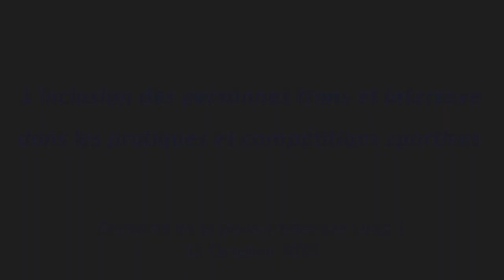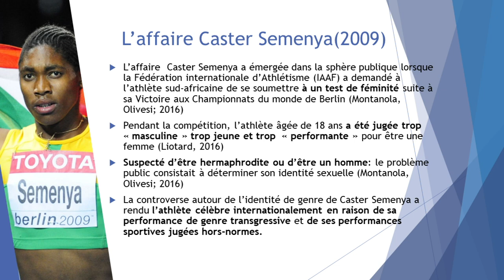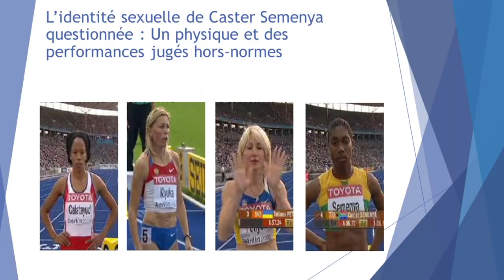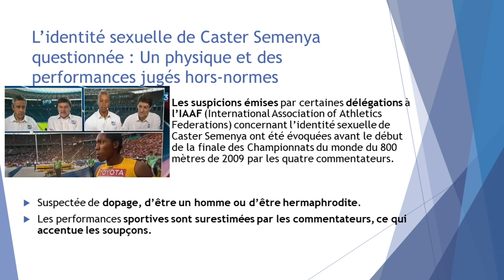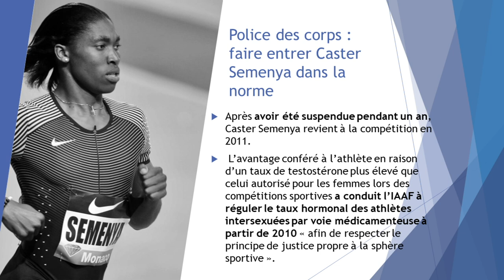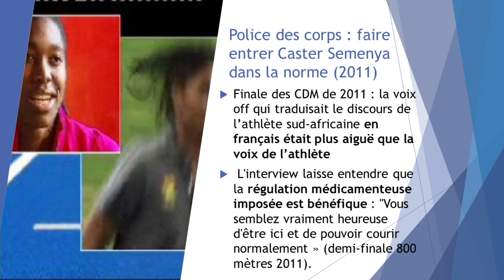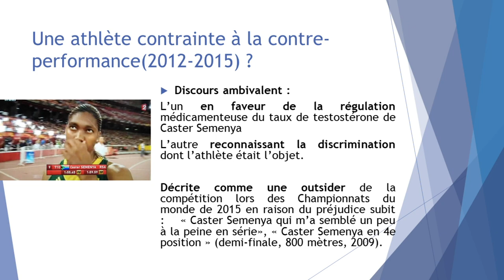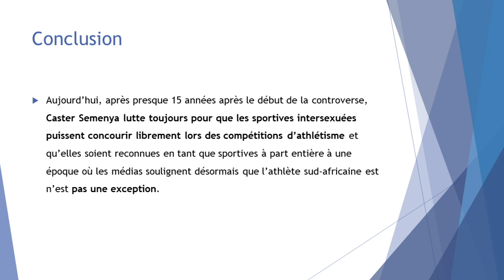Fête de la Science 2023 - L’inclusion des personnes trans et intersexes dans le sport .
L’inclusion des personnes trans et intersexes dans le sport – Où en est-on aujourd’hui ?

Conférence – 12 oct 2023

En collaboration avec la Chaire LGBTI+ de l’Université Lyon 1.

Le sport est le lieu de multiples catégorisations, à l’image de la division femmes – hommes. Cette situation entraine des discriminations à l’égard des personnes trans, intersexes et non-binaires.

A l’heure où les Jeux Olympiques de Paris approchent, le Comité international olympique (CIO) n’établit aucune directive uniforme quant aux critères de participation de ces personnes, laissant la décision aux fédérations internationales. En l’espèce, ces sportif.ves sont exclues de compétition par la quasi-totalité des règlements qui s’appuient sur des données biologiques largement instrumentalisées. Au regard de leurs travaux de recherche et de terrain, les intervenant.es amèneront leur éclairage scientifique et expert sur ces discriminations structurelles, leurs effets sur les personnes concernées et les bonnes pratiques.

Natacha Lapeyroux est Docteure de l’Université Sorbonne Nouvelle en Sciences de l’information et de la communication. Elle a réalisé une thèse sur les représentations télévisuelles des sportives de haut niveau qui se situe au croisement de la sociologie du genre, des médias et du sport. Elle est actuellement post-doctorante à l’Université Libre de Bruxelles sur le projet de recherche FNRS Genre et esthétique du vélo. Son intervention portera sur son analyse du traitement médiatique de l’intersexuation dans le sport à partir de son travail sur l’affaire Caster Semenya. Son étude se situe au croisement de la sociologie du genre, des médias et du sport.

Charlie Fabre est militant trans pour les droits des personnes LGBTIAQ+ au sein de collectifs locaux et nationaux, il participe notamment aux discussions pour une meilleure inclusion des personnes trans dans les pratiques sportives. En parallèle, son objet de recherche principal porte sur les représentations médiatiques des personnes trans. Il présentera son étude sur l’accueil des personnes trans dans les structures sportives, les pratiques dans les clubs et les réglementations fédérales.